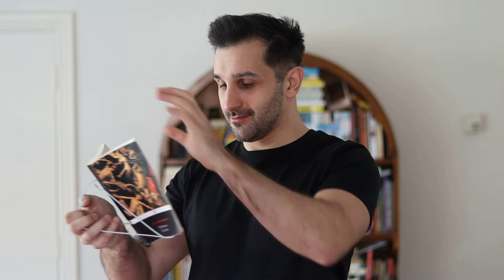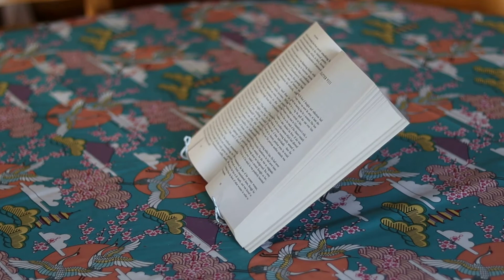I TESTED 4 BOOK HACKS TO SEE IF THEY WORK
In this video, I am testing 4 book hacks that I've seen on the web to see if they are useful in everyday life.
The first book hack that I am going to test is listening to audiobooks on double speed and after this, I am going to test a five minutes craft, I am going to make a bookstand out of a wire hanger.
In the second part of the video, I am testing if I can read in the dark and if I can remove a price tag from a book with a blow dryer.

Intro - 0:00
Audiobooks on Double Speed - 0:16
Make a Bookstand Out of a Wire Hanger - 2:35
Read in the Dark - 5: 24
Remove Price Tag Stickers with a Blow Dryer - 6:30
End - 8:00